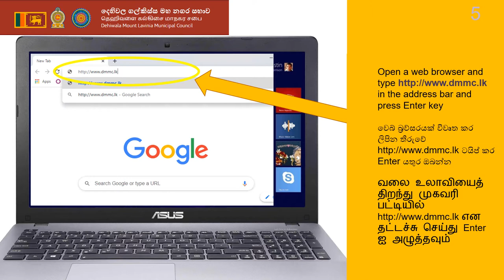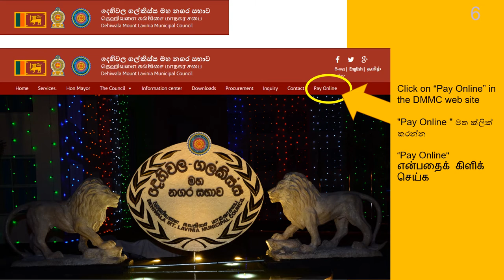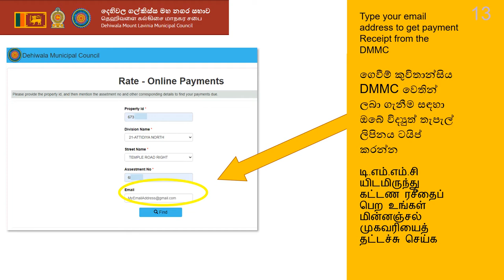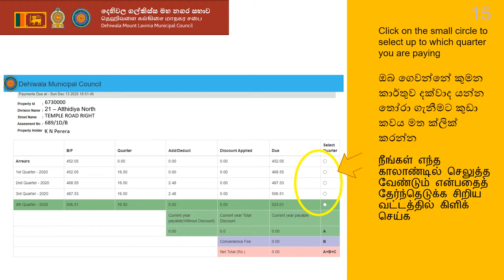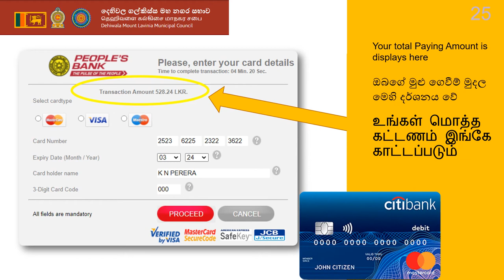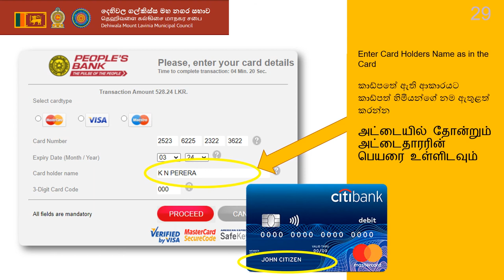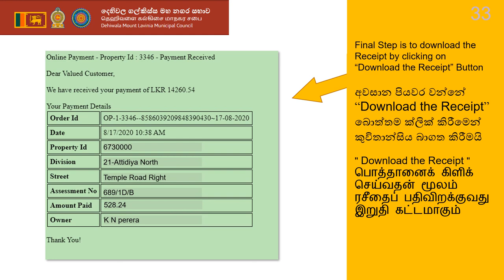Dehiwala Mt. Lavinia Municipal - DMMC Online Payments: Next Year Payments with any Bank cards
DMMC Online Payments : Tutorial #1 Next Year Payments

You can pay with any bank cards, Visa Master ,credit or debit issued by any bank though the screen shows Peoples Bank card as background image.

This video describes how to use Online Payment Process using Revenue Management Module (Revenue Tax / Waripanam Management) of Enterprise Resource Management System (ERP) of Dehiwala - Mt. Lavinia Municipal Council developed by Emetsoft pvt ltd for the second Largest Municipal Council in Sri Lanka.

Integrated with a secured Payment Gateway, which will help to minimized contacts and keep social distancing which is the most required practice during this Pandemic Period, guideline by the World's Health Organization (WHO) for COVID-19 (Corona Virus) .